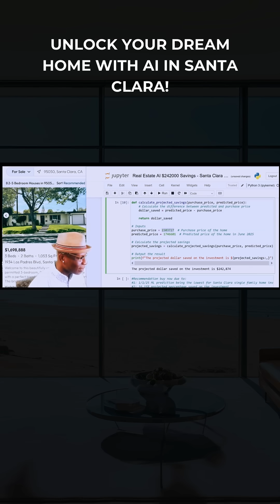AI Forecasts Silicon Valley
Python end-to-end ML system models the innovation hub’s real-estate growth curve.